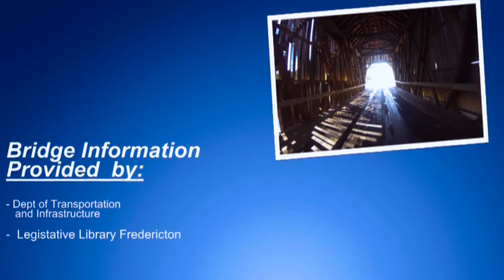Covered Bridge N.B. - Tom Graham Covered Bridge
Kent county Tom Graham bridge constructed in 1910 single span 109'(33m)